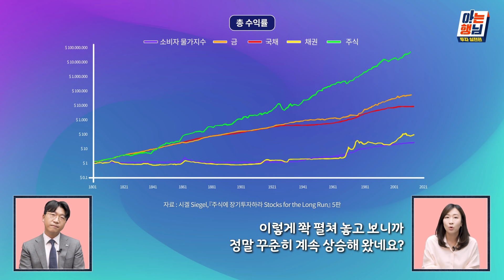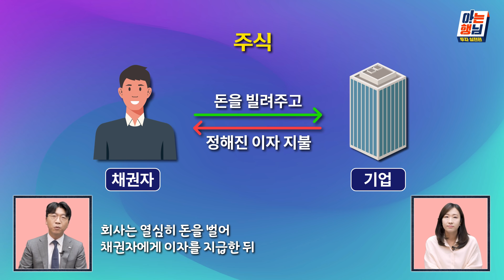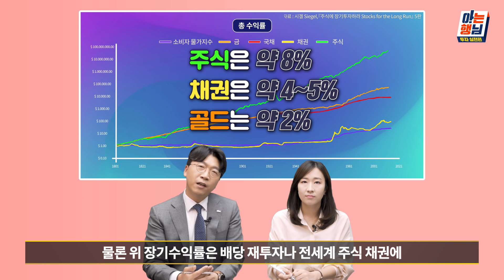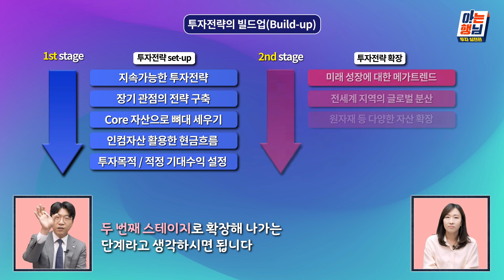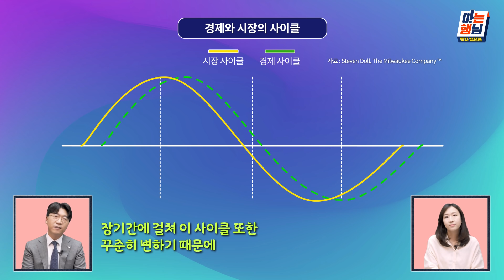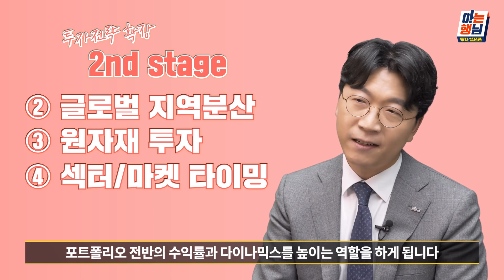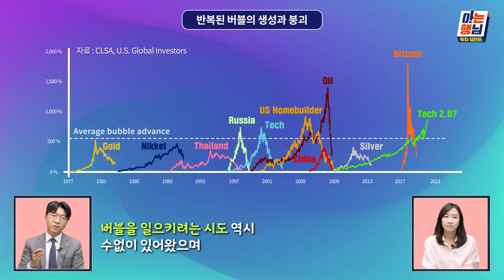[투자실전편] 영원히 이기는 투자 Part.1-투자 전략의 기본은 단계별 빌드업!_아는행님 #14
전문가들이 직접 전하는
고품격 금융/경제 콘텐츠“아는행님” 14화!

-14화. “영원히 이기는 투자 Part.1
: 투자 전략의 기본은 단계별 빌드업!”-

부동산이며 주식이며 주변에서
너도 나도 투자 열풍인데,
아직 투자가 어렵기만 한 분들을 위한
아는행님 투자 실전편!

투자 실전편 첫 번째 편에서는
주제만으로도 솔깃한
‘영원히 이기는 투자’를 준비했습니다.

정말 영원히 이길 수만 있다면
투자가 어렵지 않을 텐데요.

그 방법을 지금 바로 영상을 통해 확인하세요.
신한은행 유튜브 구독! 좋아요! 알람 설정은 필수!

[✔꼭 봐야하는 부분! ]
00:00 인트로
00:30 오늘의 주제 소개-영원히 이기는 투자 Part.1
02:34 주식은 왜 장기적으로 오르는 걸까?
04:42 투자전략의 기본, 단계별 빌드업(Build-up)
09:54 투자전략 1st Stage
10:37 투자전략 2nd Stage
12:44 주린이를 위한 조언
13:21 요약 및 마무리